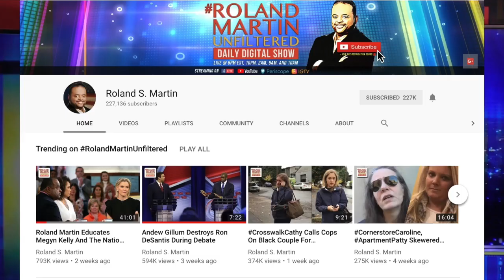Mother’s Boyfriend Charged With Murder In Killing Of Trinity Love Jones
Charges have been filed in the case of Trinity Love Jones, the young girl found in a duffel bag a couple of weeks ago.

Trinity's mother's boyfriend, 38-year-old Emiel Hunt, has been charged and arrested on one count of first degree murder. Trinity's mother, Taquesta Graham, was also detained as a "person of intererst" in the case and is being held on $2 million bail.

Graham is a registered sex offender and Hunt was previously convicted of child abuse in 2005. He is currently being held on $2 million bail. If found guilty, Hunt could face a possible maximum sentence of 50 years to life in prison.